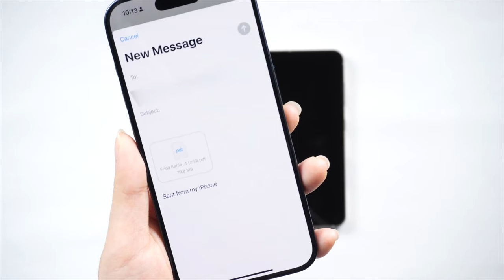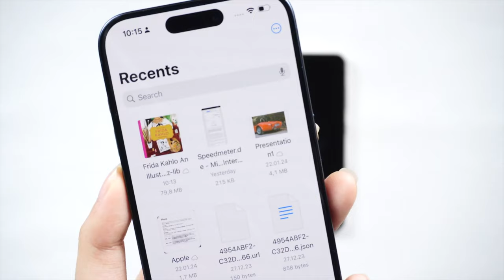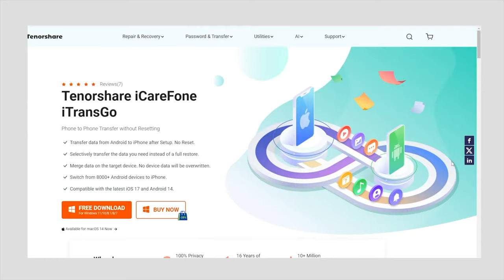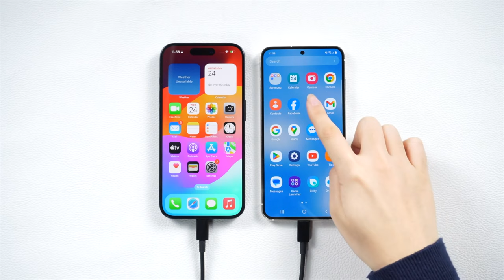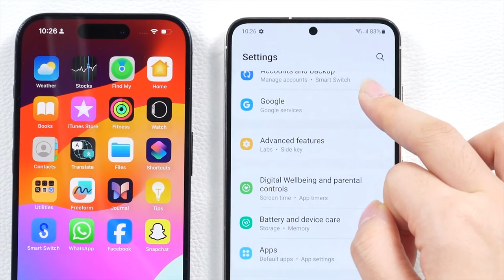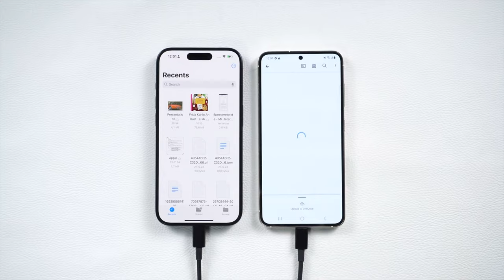2024 NOVÍSIMO｜cómo pasar datos de iPhone a Samsung S24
¡Felicidades por adquirir el fabuloso nuevo Samsung S24! Ahora, mejoremos la eficiencia de tu experiencia con Samsung explorando el proceso sin problemas de transferir datos desde tu antiguo iPhone al Samsung S24. Este método es el más reciente en 2024 y es compatible con la mayoría de los iPhones y dispositivos Android. ¡Prepárate para una transición fluida!

Tenorshare iCareFone iTransGo: transferencia de teléfono a teléfono sin reiniciar

Marca de tiempo:
00:00 Introducción
00:42 Método 1: transferir datos de iPhone a Samsung S24 vía correo electrónico
01:56 Método 2: Transferir datos mediante Tenorshare iTransGo
03:48 Método 3: transferir contactos usando Smart Switch